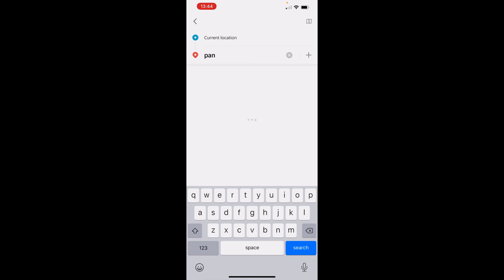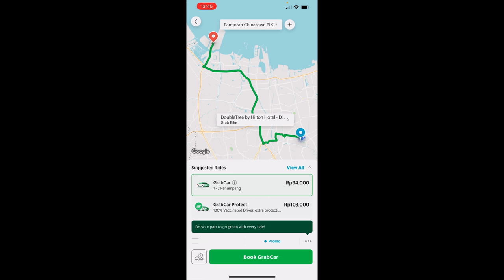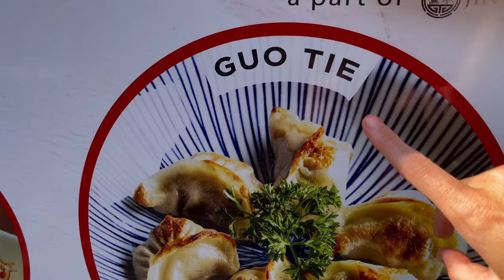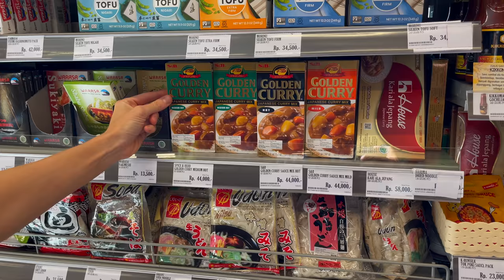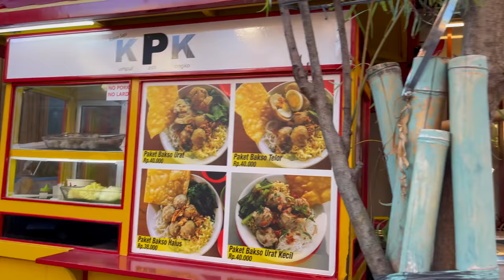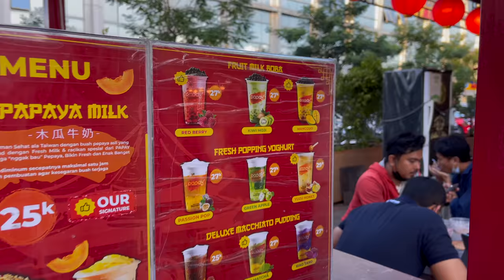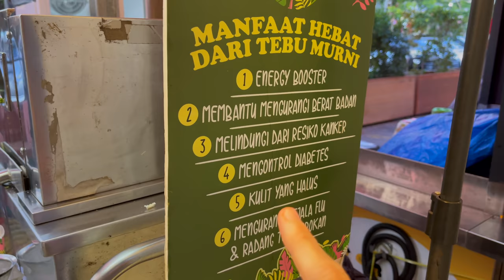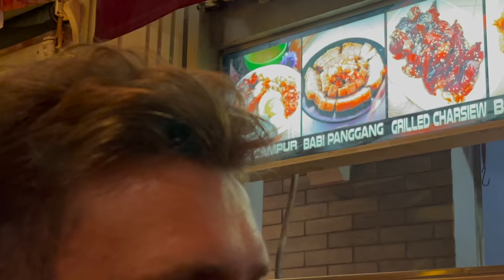Trying Indonesian Street Food at PIK 2 Chinatown | Bakso, Nasi Campur, and....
Come with us to try Indonesian food at PIK 2 Chinatown! In this vlog, we try boba, bakso, nasi campur, guo tie, and more. Let us know what you would want to try from PIK 2 Chinatown!

Kimberly's Instagram: @kimmiejackie
Jordy's Instagram: @jordyball_10

The cameras and equipment we use to film our videos:

Sony A7C
DJI mini 2
iPhone 12 Pro Max
Macbook Pro 2015
Vlog Kit
Jordy Headphones (Senheiser)
Kim's Headphones
Editing Drive (Samsung T7)
External storage (Seagate)